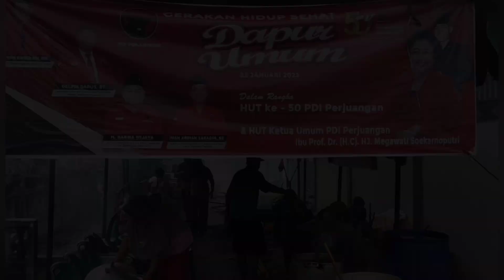DAPUR UMUM "DELPIN BARUS"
DPRD SUMATERA UTARA/ DARI FRAKSI PDI PERJUANGAN DELVIN BARUS, ST MEMBUKA DAPUR UMUM DAN MENGGELAR DOA BERSAMA/ DALAM RANGKA/ MEMPERINGATI HARI ULANG TAHUN KE-50 PDI PERJUANGAN SERTA MILAD KE 76 KETUA UMUM/ MEGAWATI SOEKARNOPUTRI, DAN PELAKSANAAN  OPEN HOUSE MENYAMBUT TAHUN BARU 2023/ DIKEDIAMAN  DELVIN BARUS KOMPLEK PERUMAHAN BTN KOTA TEBING TINGGI/ SUMATERA UTARA/ SABTU 21 JANUARI 2023//